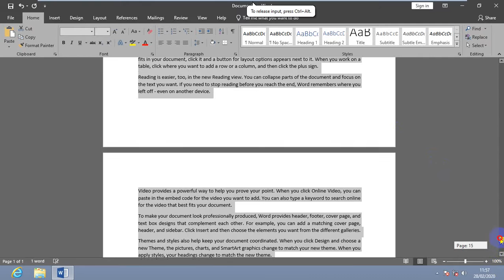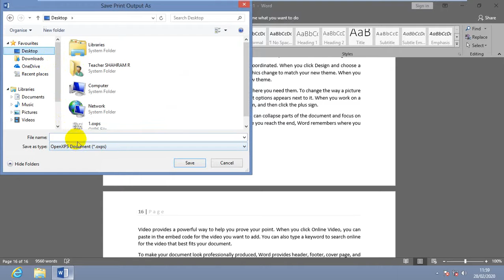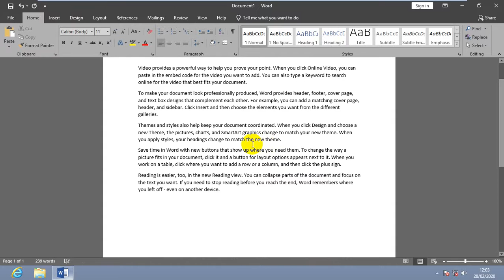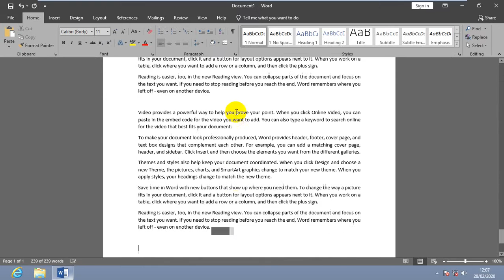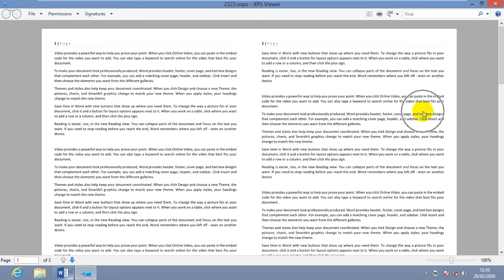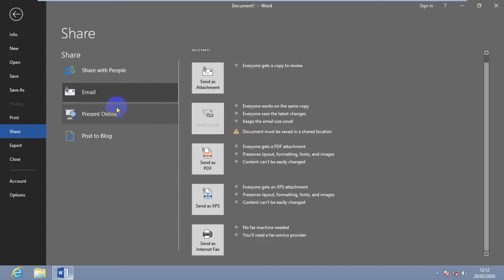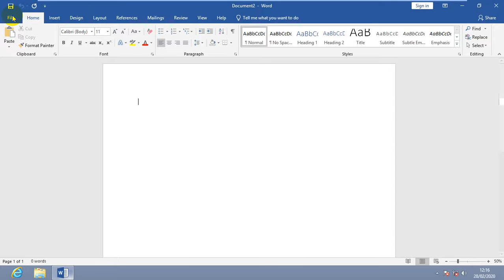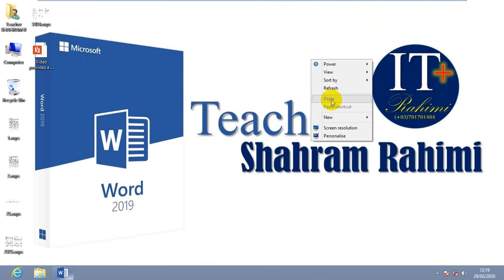3 Day of Micrsoft Word Tab File (Print, Option)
3 Day of File
روز سوم برنامه ورد قسمت سوم مینوی File و همچنان خاتمه مینوی File

لینک کانال های دیگر ما